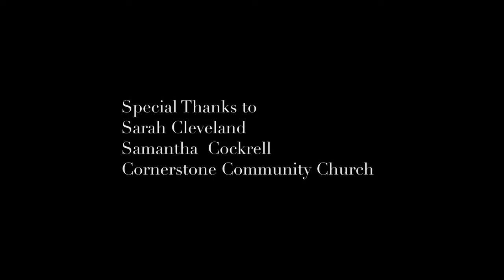Cold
A short narrative on the way we die.